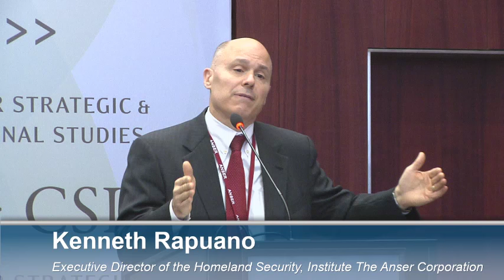Unmanned Systems in Homeland Security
Over the course of 2014, the Homeland Security Studies and Analysis Institute (HSSAI), a Federally Funded Research and Development Center operated by ANSER on behalf of the Department of Homeland Security, and the International Security Program at the Center for Strategic and International Studies partnered for a comprehensive examination of unmanned systems technology. This study, Unmanned Systems in Homeland Security, considered current use of and potential future application for this technology in the homeland security enterprise.

The key findings of this study will be presented, followed by a panel discussion on how the thinking about unmanned systems in homeland security has evolved. This discussion will include consideration of the barriers to increased integration and inherent limitations of unmanned systems in homeland security missions.

This event and report was made possible by the Department of Homeland Security through HSSAI's Core Research Program 2014.

Programs
INTERNATIONAL SECURITY PROGRAM
Topics
DEFENSE AND SECURITY, COUNTERTERRORISM AND HOMELAND SECURITY, TECHNOLOGY AND CYBERSECURITY, TECHNOLOGY AND INNOVATION, INTELLIGENCE, SURVEILLANCE AND PRIVACY